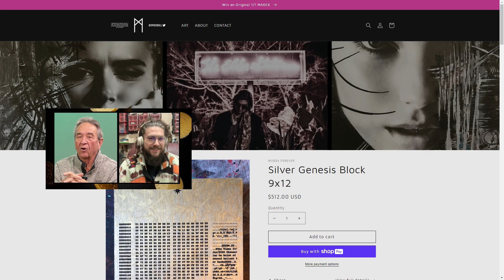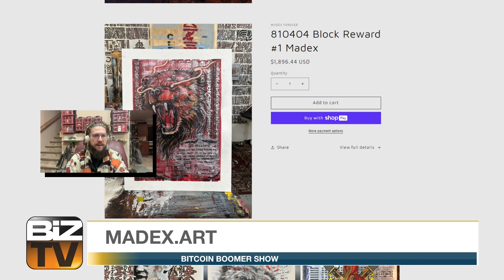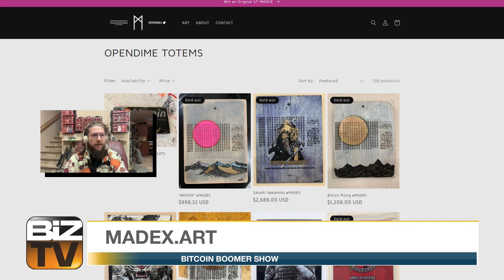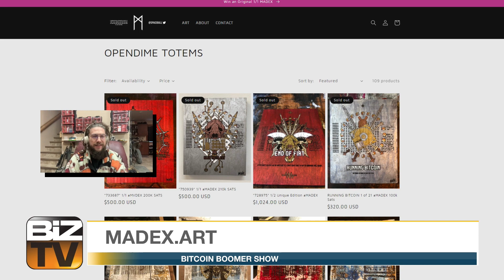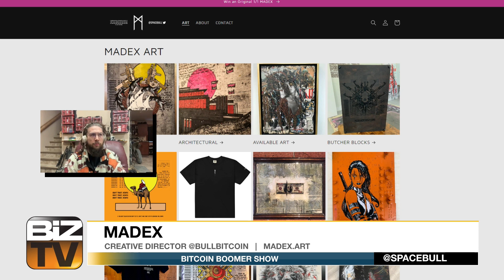Gary Leland continues to discuss art with Madex of Bull Bitcoin & Madex Art.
Gary Leland host of Bitcoin Boomer Show continues his discussion with Madex of Madex Art & Bull Bitcoin about how long he has been doing art, and when did he move to bitcoin art. He tells Gary he is an artist and has been creating all his life. He moved to bitcoin art in 2015. He discovered he could make a living in the art world. Once he figured how broken the fiat system is he started adding bitcoin to his work. And that it was the perfect match to the 2 philosophies he carries. His hope is that his art leads people to bitcoin information. And they also discuss NFTs.